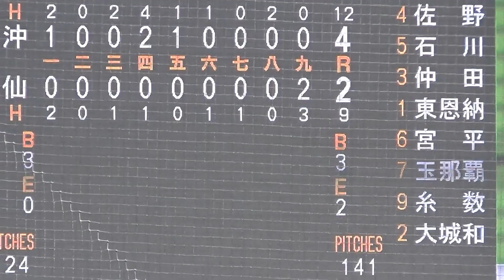観客もザワつく高い守備力、光る打撃センス！須江監督も高く評価する仙台育英・山田脩也選手の守備＆打撃特集（22明治神宮大会）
2022年明治神宮大会　高い守備力と打撃センスに加え、端正な容姿でスターも抜群。明治神宮大会で見せた守備とバッティング。仙台育英の主将、山田脩也選手